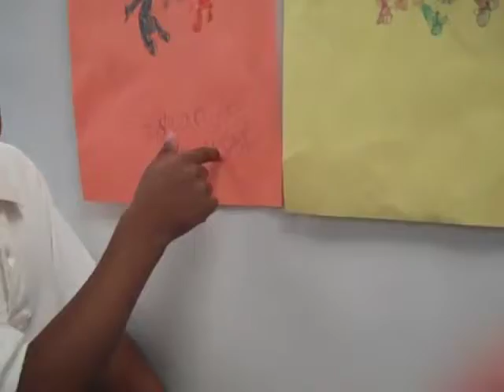Munir's Story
Munir's superhero story!